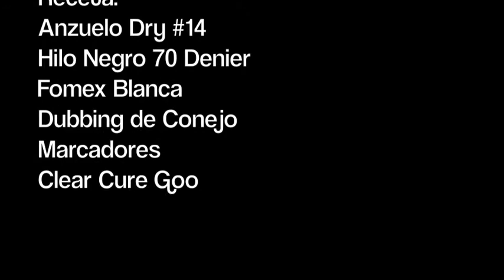E.F.F Fly Tying Foam Ladybug Fly Pattern